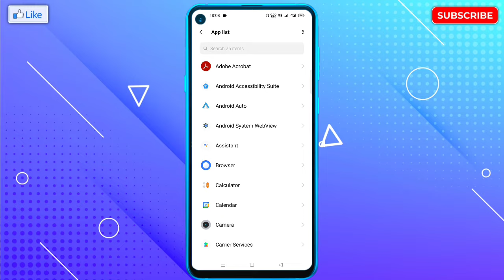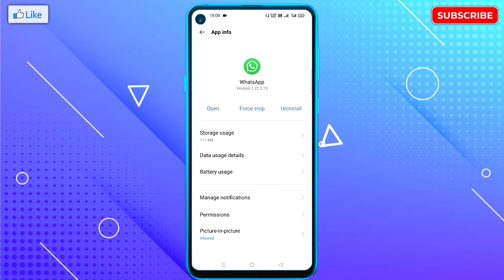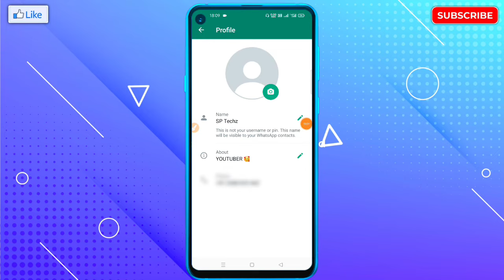WhatsApp Par Profile Photo Nahi Lag Raha Hai | WhatsApp Par DP Nahi Lag Raha Hai | Fix DP Problem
🔥☞ 𝗛𝗲𝗹𝗹𝗼 𝗗𝗼𝘀𝘁𝗼𝗻 !!!

___________❀ ᴛʜᴀɴᴋ ʏᴏᴜ.❀___________